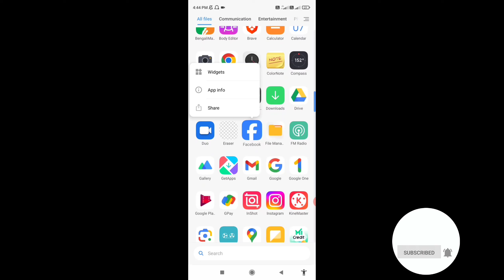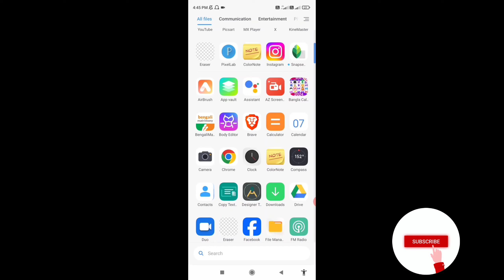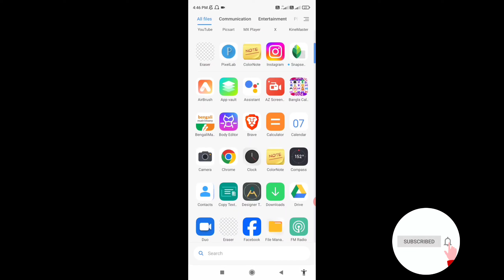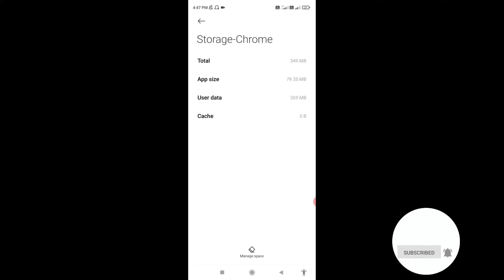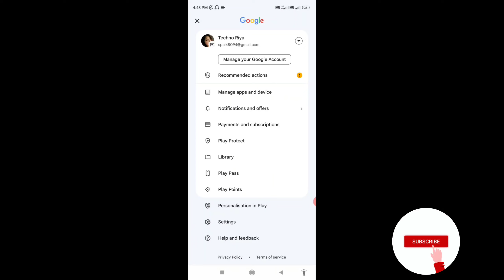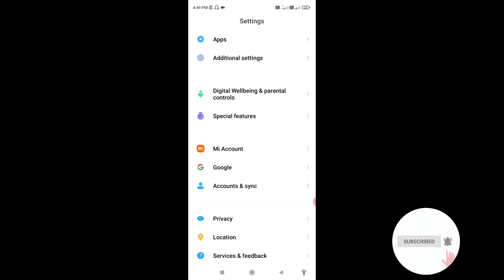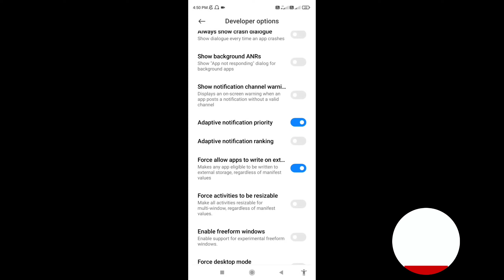How to Clear Memory On Android Phone Without Deleting Anything | Fix Storage Full Problem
In this video - How to clear or free up memory on Android phone without losing any data and how to free up a storage space on Android phone such as Samsung xiaomi oppo Vivo Huawei Google jio and other without deleting anything